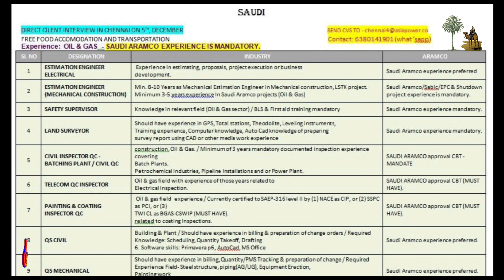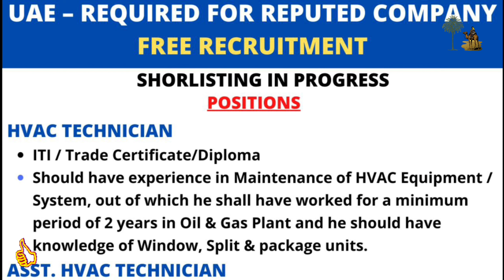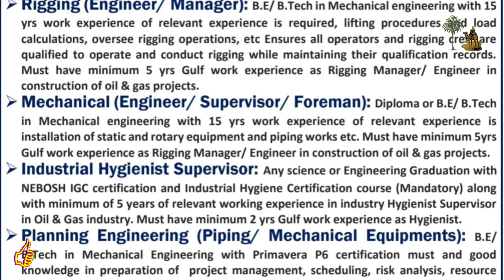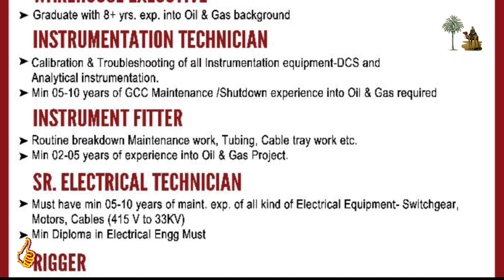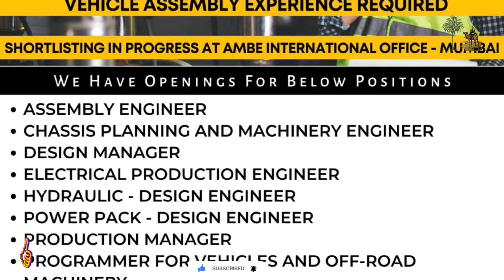Urgently Required for Abroad Jobs | Vacancies Large for This Project with Big Salary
|| I want to share with you There is Lots of Arab Countries Jobs Vacancies are here So I will just uploaded the latest Jobs opportunities Which not showing in Abroad Assignment Paper So take benefit from this Channel and like and share with friends & Subscribe My Channel ||

@Arab Countries Jobs
This video  is made for the purpose of education.